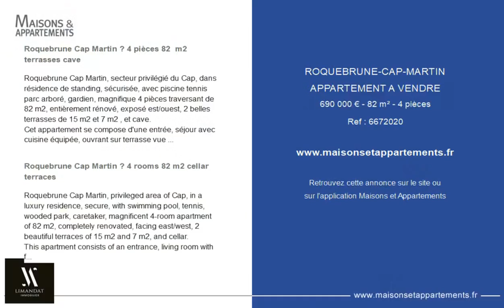ROQUEBRUNE-CAP-MARTIN - APPARTEMENT A VENDRE - 690 000 € - 82 m² - 4 pièce(s)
Référence : 6672020

Roquebrune Cap Martin – 4 pièces 82  m2 terrasses cave

Roquebrune Cap Martin, secteur privilégié du Cap, dans résidence de standing, sécurisée, avec piscine tennis parc arboré, gardien, magnifique 4 pièces traversant de 82 m2, entièrement rénové, exposé est/ouest, 2 belles terrasses de 15 m2 et 7 m2 , et cave.
Cet appartement se compose d'une entrée, séjour avec cuisine équipée, ouvrant sur terrasse vue mer, trois chambres dont une chambre parentale, salle de bains avec wc, salle douche avec wc, et rangements.
Prestations : climatisation réversible, fibre, volets électriques et stores.
Charges 400 €/mois tout inclus (chauffage, eau froide, eau chaude, gardien, piscine, tennis, espaces verts, ascenseur et charges communes).
Taxe foncière 1 006 €/an.
Proche accès Monaco, commerces tout proche à pied, arrêt de bus au pied de la résidence, possibilité professions libérales.
A noter que toutes les chambres et séjour donnent sur les terrasses. Option location parking
Bien soumis au statut de la copropriété.
Honoraires charge vendeur
CLASSE CLIMAT
DPE: 217 D
GES: 50 E
Montant moyen estimé dépenses annuelles d'énergie usage standard, base prix énergie année 2015: 1 150,00 €
Les informations sur les risques auxquels ce bien est exposé sont disponibles sur le site Géorisques  Plus de photos sur notre site internet :

Roquebrune Cap Martin – 4 rooms 82 m2 cellar terraces

Roquebrune Cap Martin, privileged area of Cap, in a luxury residence, secure, with swimming pool, tennis, wooded park, caretaker, magnificent 4-room apartment of 82 m2, completely renovated, facing east/west, 2 beautiful terraces of 15 m2 and 7 m2, and cellar.
This apartment consists of an entrance, living room with fitted kitchen, opening onto a sea view terrace, three bedrooms including a master bedroom, bathroom with wc, shower room with wc, and storage.
Services: reversible air conditioning, fibre, electric shutters and blinds.
Charges €400/month all inclusive (heating, cold water, hot water, caretaker, swimming pool, tennis, green spaces, lift and common charges).
Property tax €1.006/year.
Close to Monaco access, shops very close on foot, bus stop at the foot of the residence, possibility of liberal professions.
Note that all the bedrooms and living room overlook the terraces.
Property subject to the status of the condominium.
Fees charged to the seller
CLIMATE CLASS
EPD: 217 D
GHG: 50 E
Estimated average amount of annual energy expenditure for standard use, energy price base for 2015: 1 150,00 €
Information on the risks to which this property is exposed is available on the Georisques website  Plus de photos sur notre site internet :

Cette annonce vous est proposée par l'agence LIMANDAT IMMOBILIER

|2550919|